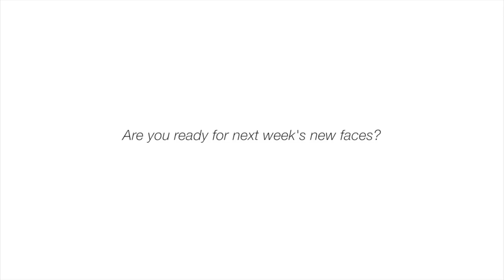JUST IN: Nadine Lustre, Ella Cruz & Anne Curtis, pasok sa most badass & stylish looks for this week!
FIERCER. BOLDER. AND STRONGER!
Did your idol make it to the top 7 for this week?
Who's your number one? Share it with us through the comments section below!

Photos from: Viva Artists Agency